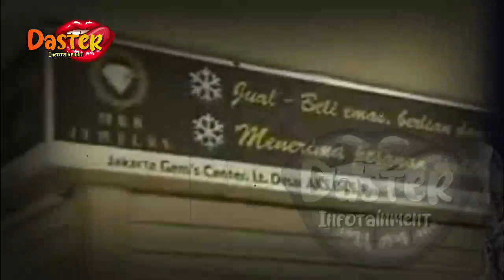LESTI SEPI JOB MANGGUNG IMBAS KASUS KDRT !!BAHKAN BISNISNYA PUN JUGA BANGKRUT | berita artis terbaru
LESTI SEPI JOB MANGGUNG IMBAS KASUS KDRT !! BAHKAN BISNISNYA PUN JUGA BANGKRUT | berita artis terbaru hari ini di indonesia
insertlive,
insert today,
insert pagi,
insert siang,
infotainment,
indonesia,